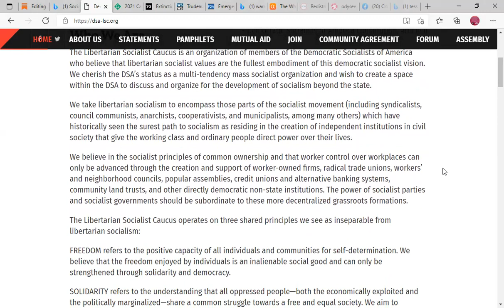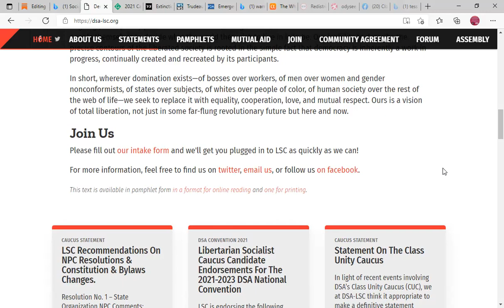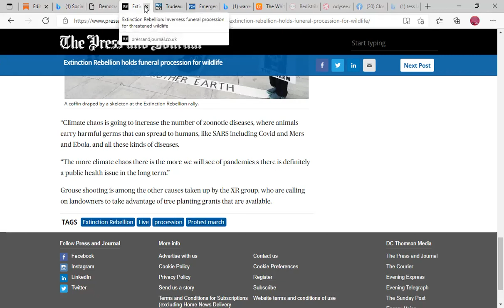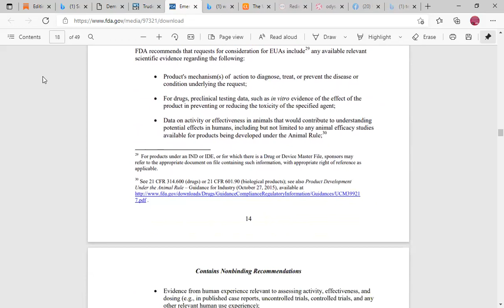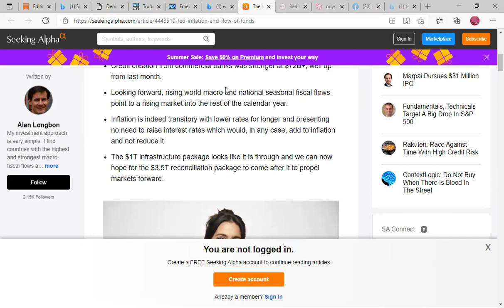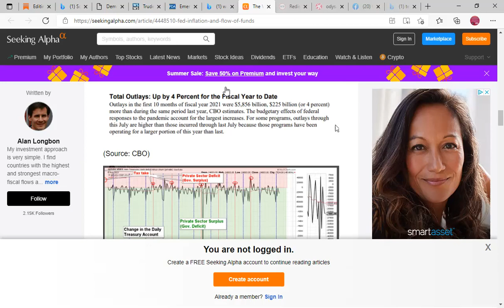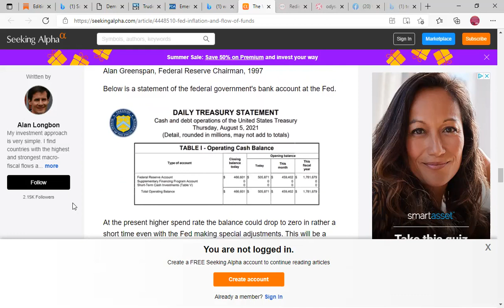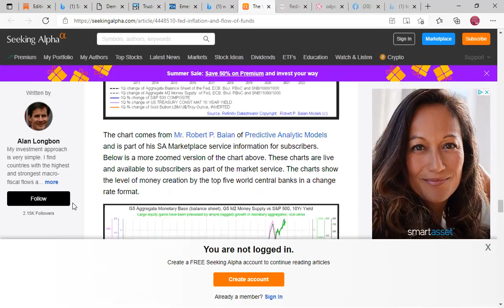1 Morons Opinion